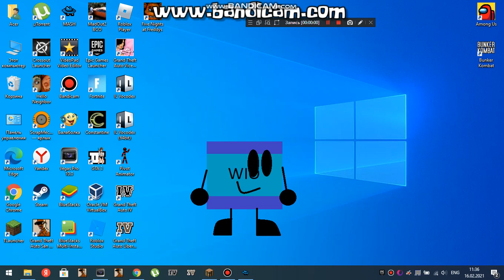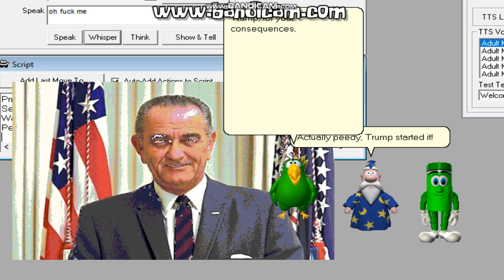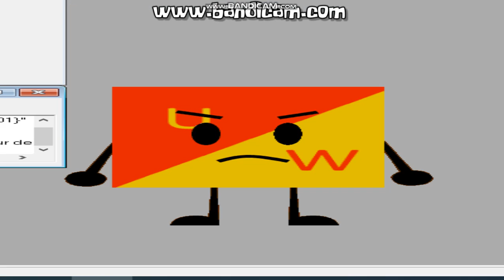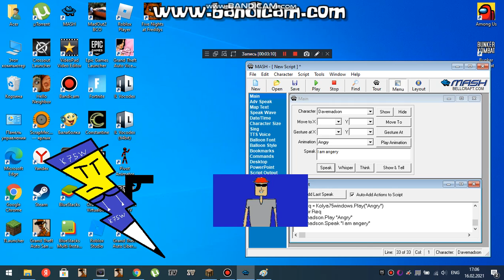MSAgent Glitchyness Episode 2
I made an 2nd episode of MSAgent Glitchyness.